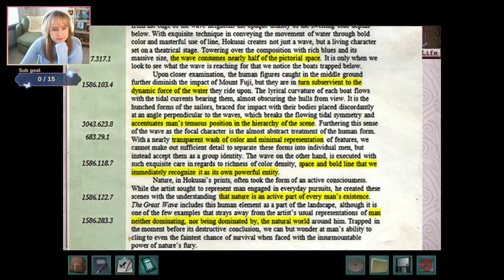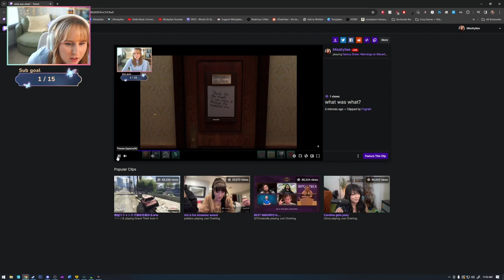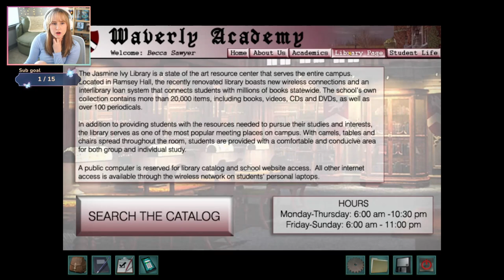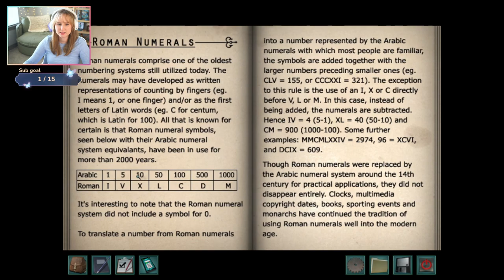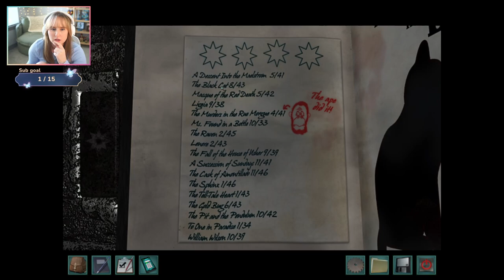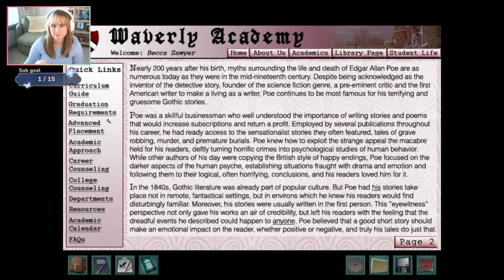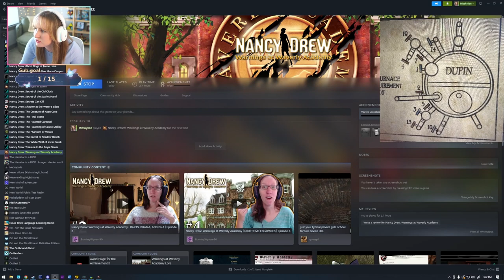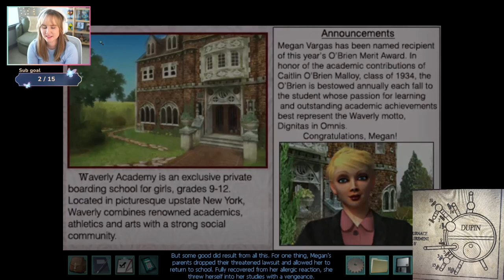Beating Curfew to Solve the Mystery! - Nancy Drew: Warnings at Waverly Academy | Part 2 FINALE